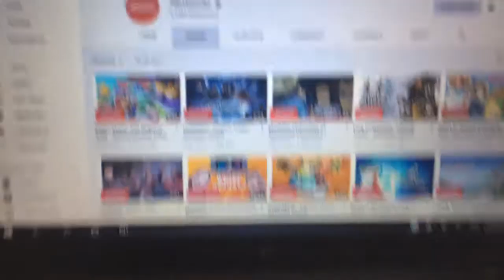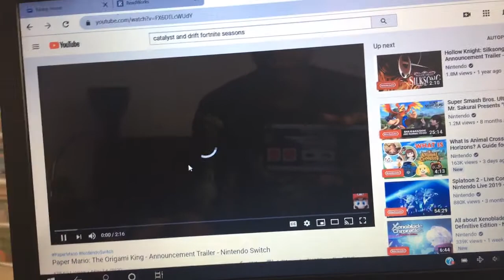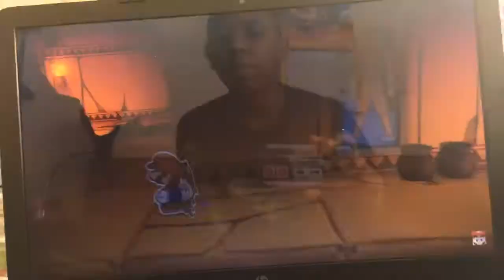I was waking up to this?!?